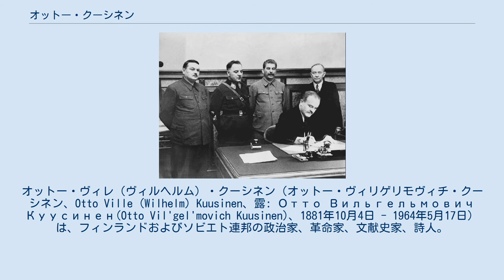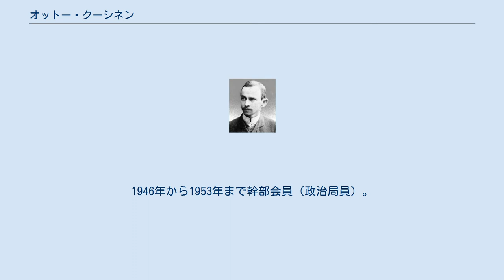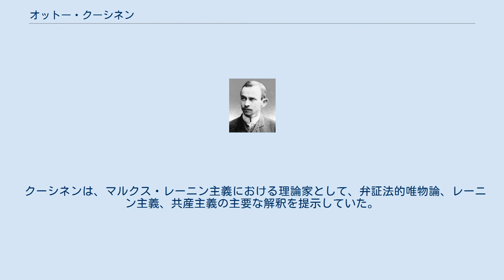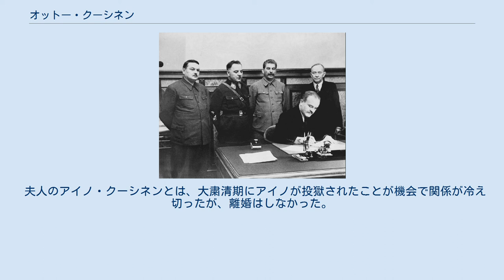オットー・クーシネン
オットー・ヴィレ（ヴィルヘルム）・クーシネン（オットー・ヴィリゲリモヴィチ・クーシネン、Otto Ville (Wilhelm) Kuusinen、露: Отто Вильгельмович Куусинен(Otto Vil'gel'movich Kuusinen)、1881年10月4日 - 1964年5月17日）は、フィンランドおよびソビエト連邦の政治家、革命家、文献史家、詩人。
フィンランド内戦後、ソ連に移り、カレロ＝フィン・ソビエト社会主義共和国（カレロ・フィン共和国。後のカレリア自治共和国、現在のロシア連邦カレリア共和国）の指導者やコミンテルン書記を務めた。
 ラウカー（中央スオミ県）に生まれた。
1904年フィンランド社会民主党に入党し同党左派で活動した。
1906年穏健派の党議長カーリを倒し、党の主導権を奪取した。
1908年から1913年までフィンランド議会議員に選出され、1911年から1917年まで社会民主党の議長を務めた。
 ロシア革命後、1917年フィンランドは独立したが、労働者階級を中心にソビエト連邦に参加を望む一派を率いて社会主義革命運動を指導する。
1918年フィンランド人民代表団が抱えていた問題の処理の為にソビエト・ロシアへ赴き、同年フィンランド社会主義労働者共和国を樹立するも内戦でマンネルヘイム将軍率いる白軍によって敗北し短命に終わった。
クーシネンはモスクワへ亡命し、フィンランド共産党を結成した。
なお、クーシネン亡命後、フィンランド社会民主党は、穏健派の領袖ヴァイノ・ターナーの強力な指導力により党勢を回復した。
この過程でクーシネンら左派、過激派に対して内戦敗北の責任が問われることとなった。
 ソビエト社会主義共和国連邦成立後は、国際共産主義運動に参加し、コミンテルンフィンランド共産党代表、情報部長、幹部会員を経て、1921年コミンテルン執行委員会書記として運動で重要な役割を果たした。
32年テーゼの起草に参加し、日本共産党に対する指導も行った。
 フィンランド内戦後、社会主義者、共産主義者に対する国民の憎悪は激しく、多くの左翼がソ連に逃れた。
しかし、スターリンによる大粛清は亡命フィンランド人に対しても容赦なく襲い掛かり、1930年代フィンランドに帰国しなかった人々は反革命派、スパイ容疑で逮捕、粛清された。
クッレルボ・マンネル、ユラジョ・シロラ、エドバルド・ギュッリングなど、クーシネンと同期の主だった人物はすべて粛清された。
クーシネンの妻アイノ・クーシネンも当局に逮捕されている。
クーシネン自身は、粛清の対象から外れたため、フィンランド人からは祖国のみならず同胞・同志、そして妻までソ連に売り飛ばした裏切り者としてその名は一層の失墜を免れなかった。
 クーシネン（1939年） フィンランド民主共和国とソ連間の協定にサインするソ連外相モロトフの真後ろ、スターリンの右隣に立っている。
 1939年、ソ連とフィンランドの間に勃発した冬戦争（ソ・フィン戦争）に呼応し、11月30日ソ連の占領した国境地帯の町テリヨキ（現在のゼレノゴルスキ）に樹立された傀儡政権「フィンランド民主共和国」の首班となった。
しかし、冬戦争はフィンランド軍のゲリラ戦法で長期化し、ソ連および傀儡政権の目論見は失敗に終わる。
1940年3月12日モスクワ講和条約でソビエト連邦構成国であるカレロ＝フィン・ソビエト社会主義共和国（現在のカレリア共和国）に統合され、クーシネンはカレロ･フィン共和国最高会議幹部会議長に就任した。
この時期に後にソ連共産党書記長となるユーリ・アンドロポフを引き立てている。
 理論家であったクーシネンは、スターリンに演説の執筆とイデオロギーの分野で重用された。
1946年ソ連共産党中央委員に選出される。
1946年から1953年まで幹部会員（政治局員）。
1952年から1957年までソ連最高会議代議員に当選し、幹部会副議長にも選ばれた。
フルシチョフ期にも生き残り、 1957年から1964年まで再びソ連共産党幹部会員、1958年中央委員会書記を務めた。
1958年にはソ連科学アカデミー会員にも選出されている。
 19...